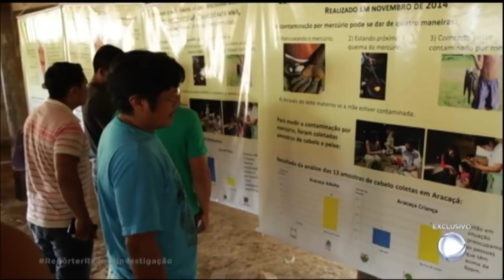Especialistas explicam como o garimpo ilegal prejudica o meio ambiente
Com técnicas ultrapassadas, alguns garimpeiros acabam destruindo a fauna e a flora das regiões exploradas. Especialistas alertam para o perigo constante.